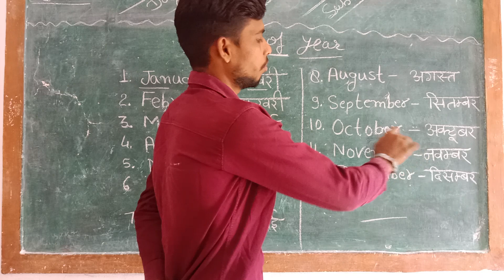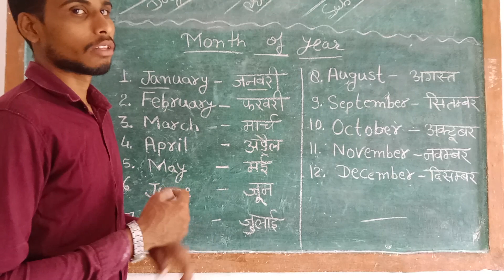month of year MDS tuition point didwana